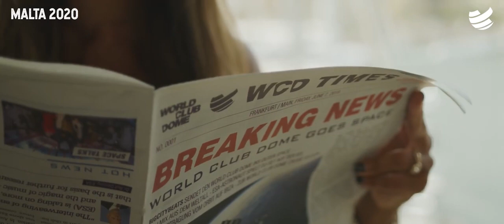WCD Malta 2020 Trailer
Are you ready to dive into the real summer party paradise? 🎶 Save the date, cause from July 31st until August 2nd the Mediterranean coastline is waiting for you with the hottest beats from the World’s top artists. 🏝 Visit Malta - worldclubdomemalta.com